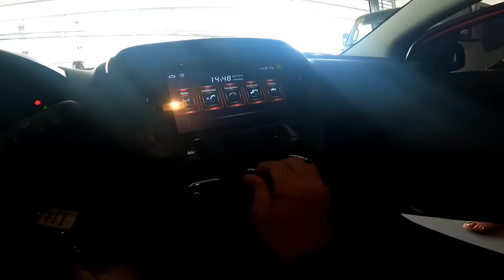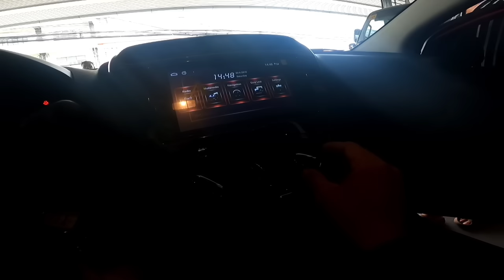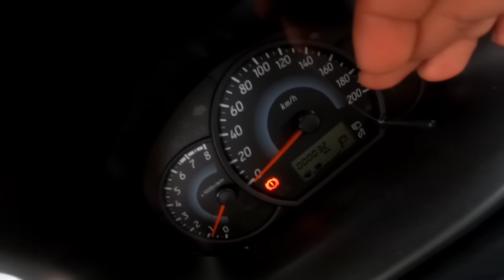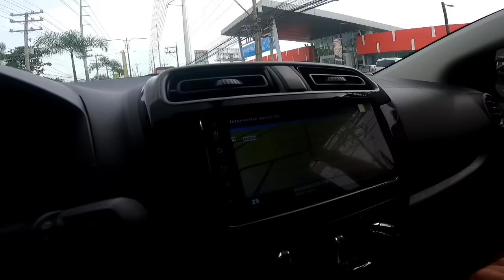MAY SASAKYAN NA KAMI || July 15, 2023